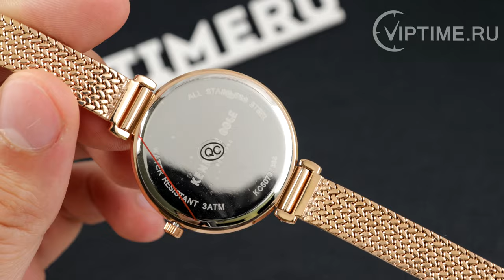Женские часы американского бренда Kenneth Cole KC50797003